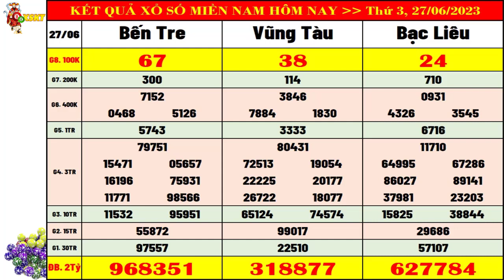Kết quả xổ số miền nam hôm nay thứ 3 ngày 27/6/2023 (xs Bến Tre, xs Vũng Tàu, xs Bạc Liêu)